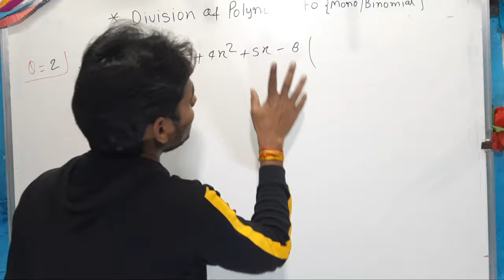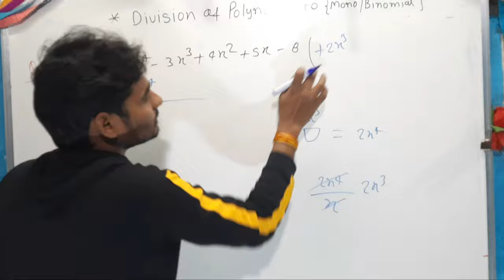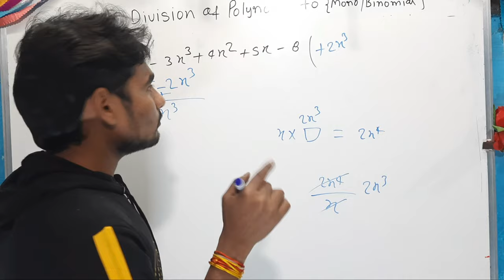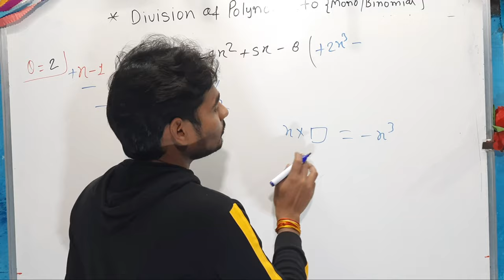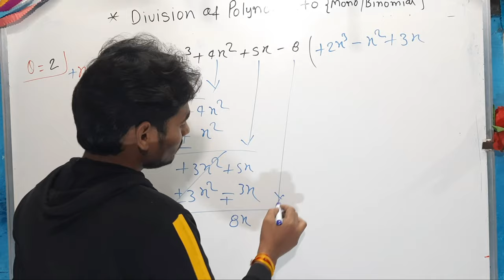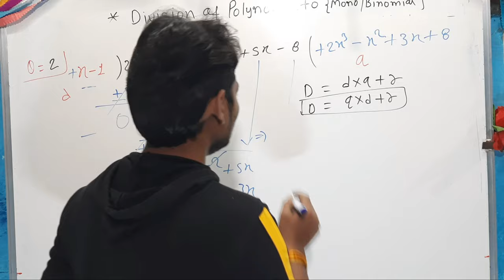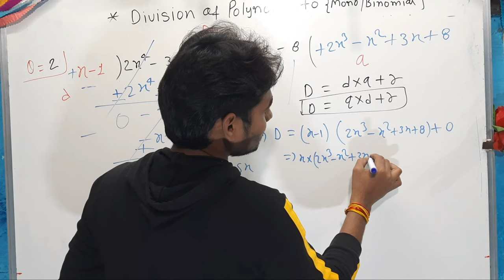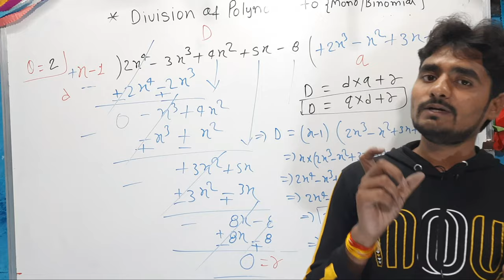PART 2,TRADITIONAL PROCESS SE VARIABLE KA DIVIDE|VARIABLE KA BHAG VIDHI SE BHAG|Maths with Er.Neeraj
Hello guys in this video. I have discussed, Divide of Algebraic expression Traditional Process of algebra Traditional Process se bhag By MW Er. Neeraj sir. I hope this video is beneficial for you.
$ POWERS OF 📚📚✍✍.